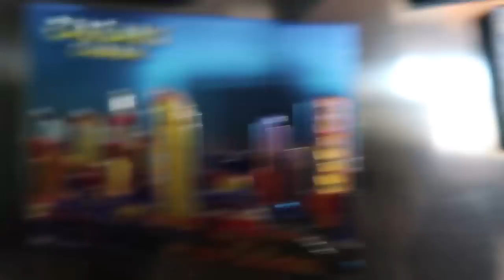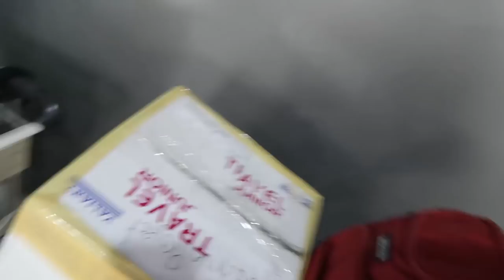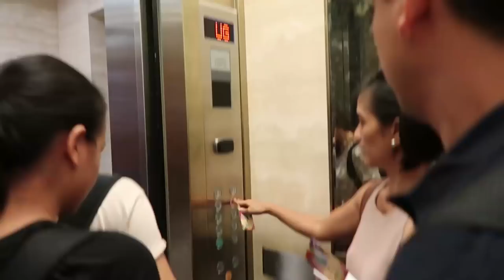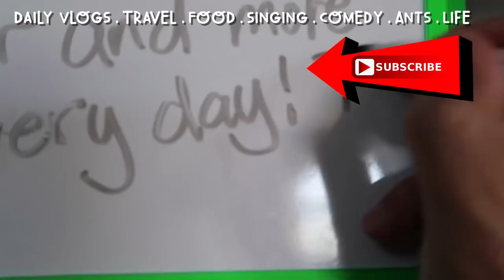My House Keeper Flies In A Plane For the First Time - Nervous! | Vlog #80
My house keeper/house manager/helper Ate Elsie flies in an air plane for the first time to get to her hometown in Iloilo, Philippines. She came to Manila almost 10 yrs ago by boat and was finally returning home to see her brother. As for us, we were a huge group this time! We couldn't wait to explore Iloilo on Panay Island in the Philippines!